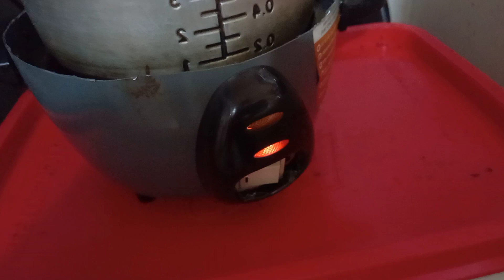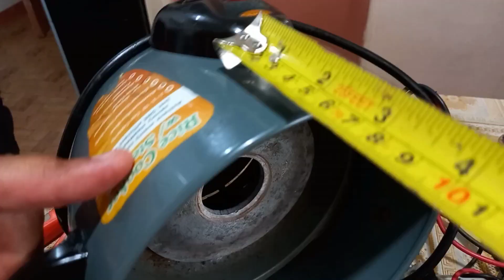SIRANG RICE COOKER GINAWANG MANUAL😱..GAMIT LNG KAPIRASONG WIRE & SINGLE SWITCH😲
pano gawin? PANUORIN! ANG VIDEO NA ITO GINAWA KO UPANG MAKAPAGBIGAY KAALAMAN SA KARAMIHAN! MARAMING SALAMAT PO!